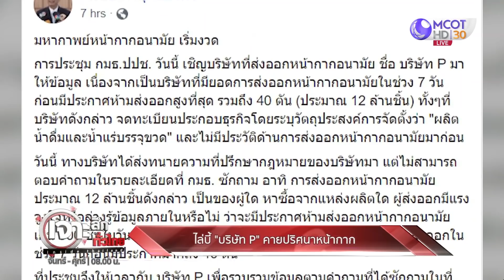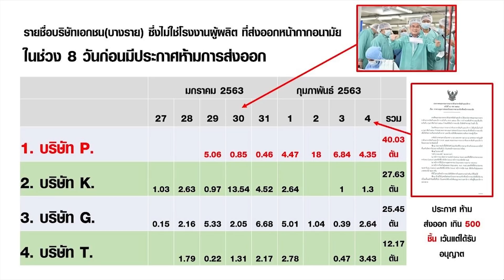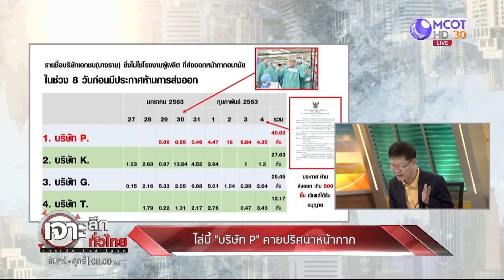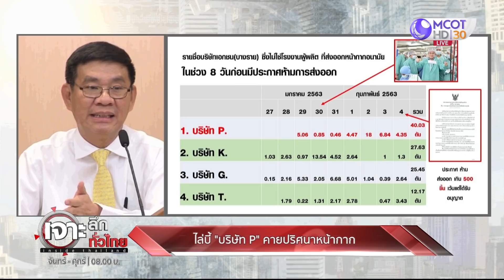เจาะลึกทั่วไทย 9 ก.ค. 63 ช่วงที่ 4 : ไล่บี้ "บริษัท P" คายปริศนาหน้ากาก